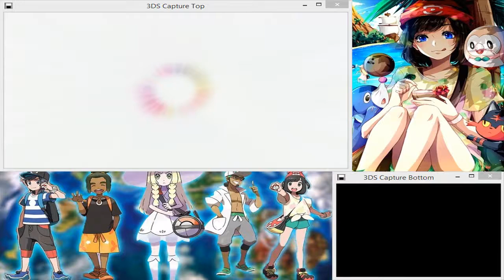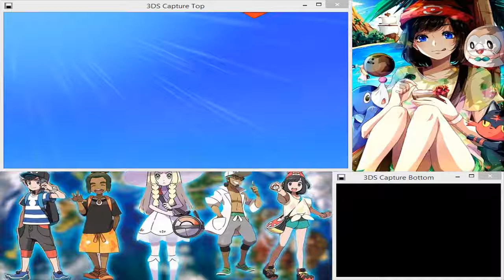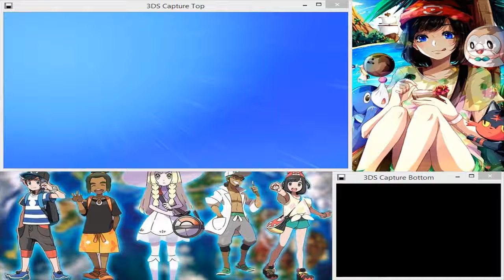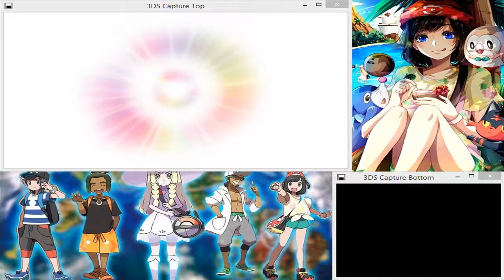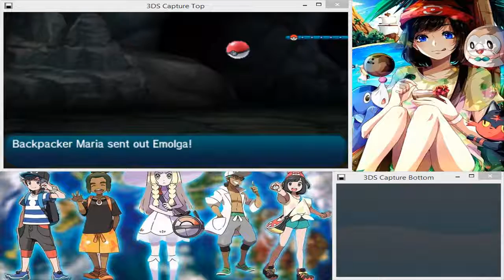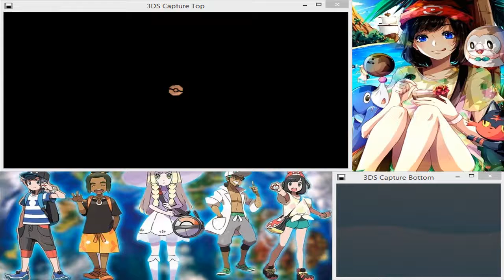Pokemon Moon Post Game Part 7